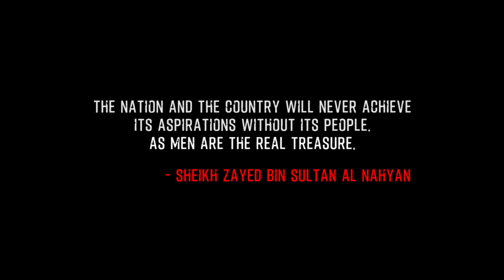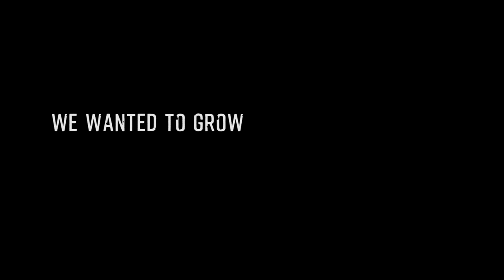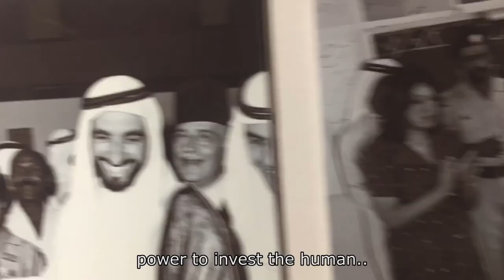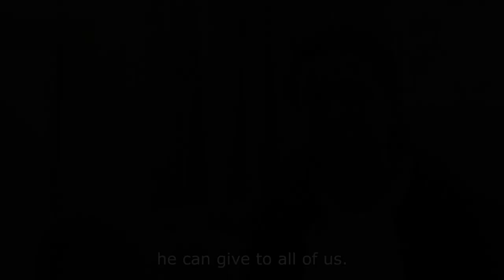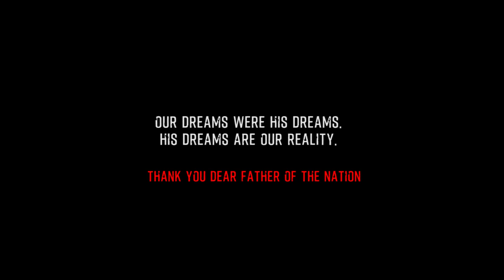The People Whisperer | Award Winning Short Film 2019 | A Tribute to Sheikh Zayed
UnSquare Films presents  "The People Whisperer" - by Aarti Trikannad and Ruchi Undevia

// Synopsis //
A Documentary film that explores the vision of a legendary leader, Shaikh Zayed Bin Sultan Al Nahyan, through the eyes of the people he loved the most, the people of United Arab Emirates.

// Awards //
2nd Place Award - Sheikh Zayed Film Competition by Baynounah TV 2019

// Credits //
Interviewees (in the order of appearance):
Amal Al Hooti
Jyothika Shetty
Butch Braga
Munvar Khan
Sulafa Al Sayyah
Mario Veljovic

Arabic Transcribing by:
Suzan Shaker

Original Background Score by:
Harsh Gaikwad

Cinematography and Edit by:
Aarti Trikannad

Concept and Interviews by:
Ruchi Undevia

Directed by:
Aarti Trikannad
Ruchi Undevia

// References from //
Etihad Museum
Sheikh Zayed Heritage Festival
Dubai Public Library

National Archives of the Ministry of Presidential Affairs (United Arab Emirates)